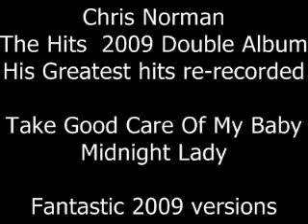Chris Norman, The Hits 2009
Chris Norman and his band with their brand new double album 'The Hits'. New upto date versions of Chris' old hits with Smokie and his earlier solo career. Amazing to hear Chris and his band singing brand new 2009 versions of 'Take Good Care Of My Baby' and 'Midnight Lady'